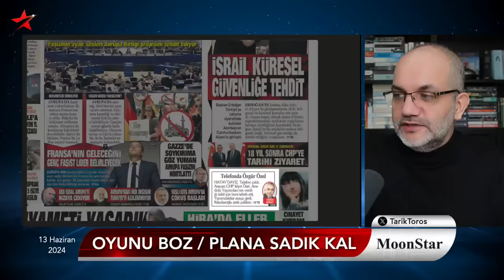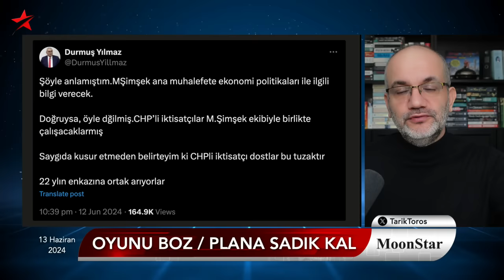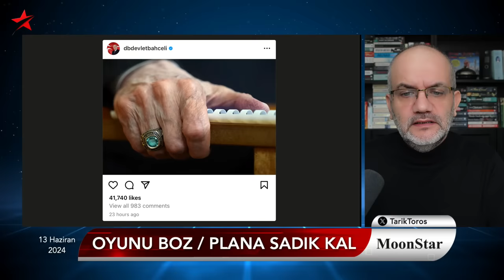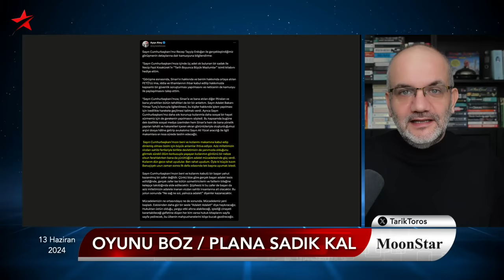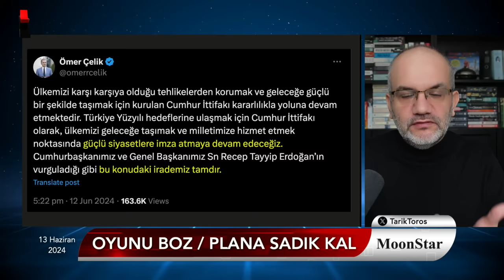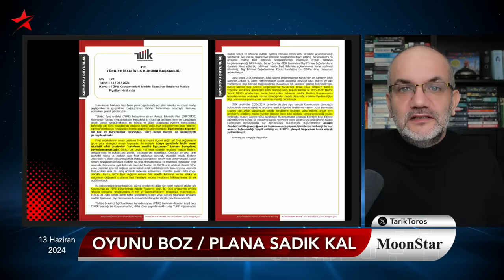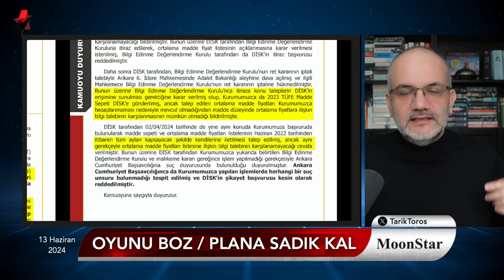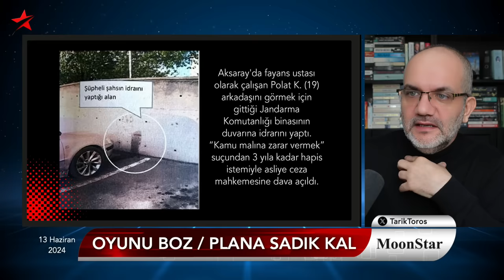Sıcak.. Cumhur sallandı; Büyük düello 1 Temmuz'da.. | Tarık Toros | Manşet | 13 Haziran 2024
13 Haziran 2024

• Cumhur sallandı
• Büyük düello 1 Temmuz'da
• Bahçeli'ye AKP'den imalı cevap
• Özgür Özel, Erdoğan'ın yörüngesine mi girdi?
• "Türkiye ittifakı" ile ne demek istedi?
• İmamoğlu'nun rahatsızlığı yüzüne yansıdı
• TÜİK, ortada bir sepet olmadığını kabul etti
• "Duvara işemenin" cezası hapis..